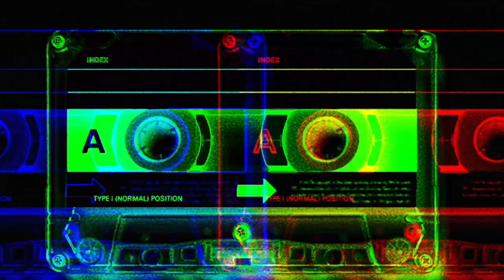Michael Jackson's "Dangerous" Behind The Scenes Podcast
NotebookLM AI-generated podcast discussing my e-book “My Brush With Badness” about the making of Michael Jackson’s “Dangerous.”